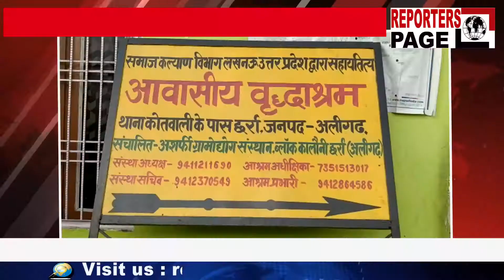लोगों ने एक बार फिर पुलिस की जमकर तारीफ की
अलीगढ़-  अपनों से दूर होने के दर्द का दंश झेल रही 85 साल की बुजुर्ग महिला को आखिर उसका परिवार मिल ही गया, और ये सब मुमकिन हुआ अलीगढ़ पुलिस की सक्रियता से, जी हाँ अलीगढ़ पुलिस का मानवीय चेहरा शायद इस बुजुर्ग महिला और इसके परिवार के लिए भगवान से कम नहीं है, पिछले 8 माह से ये बुजुर्ग महिला अलीगढ़ के छर्रा थाना इलाके के एक वृद्धा आश्रम में रह रही थी, और रोजाना बस अपने बिछड़े परिवार से मिलने की उम्मीद लिए जी रही थी, और आज इसकी उम्मीद पुलिस की वजह से रंग लाई, इसे इसका खोया परिवार मिल गया, मामले में एसपीआरए मणिलाल पाटीदार ने बताया कि बिहार के छपरा की रहने वाली बुजुर्ग महिला दिल्ली जाते समय रेलवे स्टेशन पर अपने परिवार से बिछड़ गई थी, और किसी तरह छर्रा के वृद्धा आश्रम में पहुंच गई, पुलिस ने छपरा से सभी थानों में संपर्क किया तो पता चला कि बुजुर्ग महिला भगवानपुर गाँव की रहने वाली है, आज इसके पुत्र अलीगढ़ आये है, अपने बेटों को देख बुजुर्ग की आंखे भर आईं, वही बुजुर्ग के बेटे भी अपनी मां को पाकर बेहद खुश हैं।